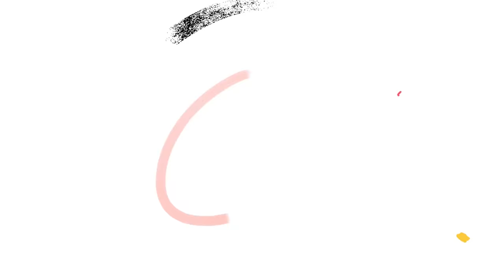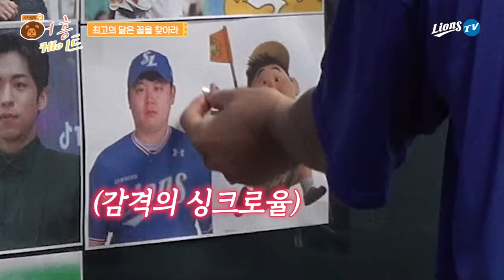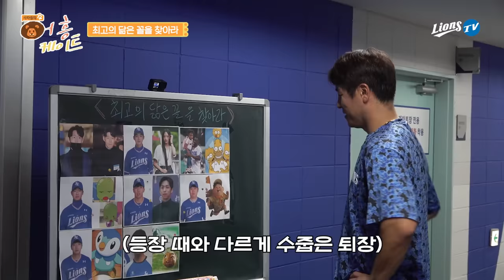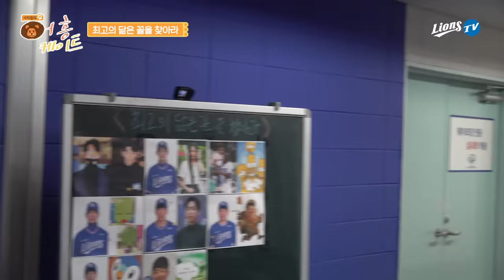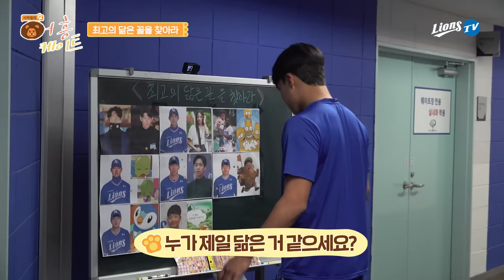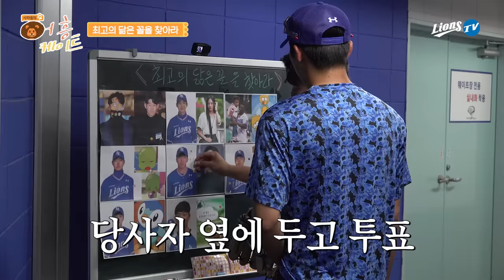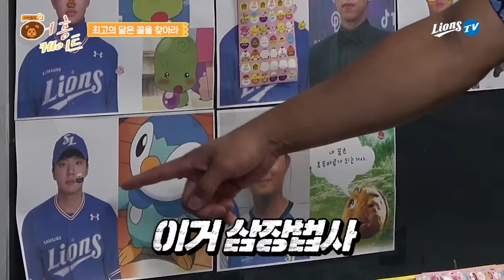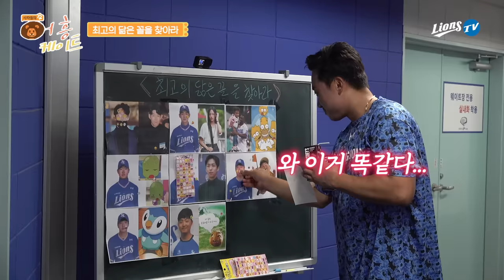"와 진짜 똑같다" 라이온즈 닮은꼴 총출동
닮은꼴 투표를 해본 결과.. 압도적 1위가 나왔습니다
결과가 궁금하다면? 오늘의 어흥케이트에 ⭐️집중⭐️